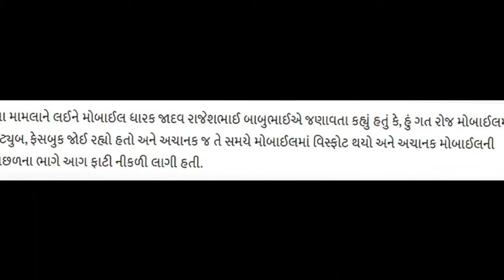મોબાઈલમાં વાત કરતા કરતા મોબાઇલ ફાટ્યો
🔴🔅🔴Tital:-

notice;-

demo -pic and demo video us news Report by information

    news report for : -

TV9 Gujarati
Divya Bhaskar
News18 Gujarati
ABP NEWS